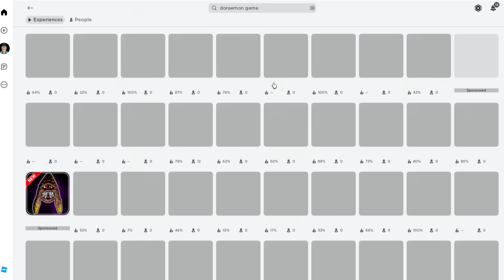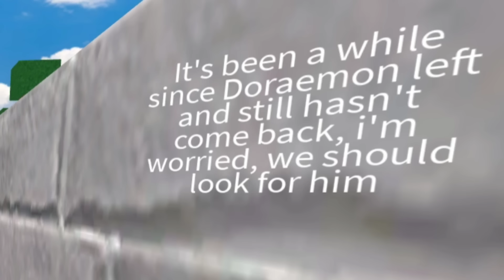BEST Doraemon game Ever || Funny Doraemon Roblox games 😂